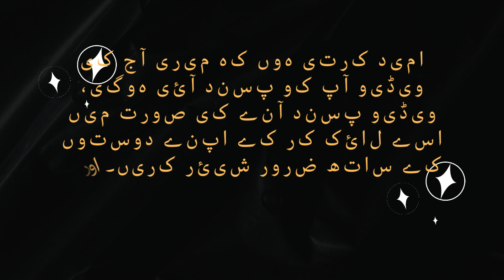Listen To This Heart-Wrenching Urdu Poem خاموشیاں/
خاموشیاں / 👉 A Heart Touching Urdu Poem / Urdu Poetry Status Video /

Hello,
I am making Motivational Videos, Inspirational Videos, Life Quotes, Quotes on Yearly Events, Poetry, Sayings, Quotes, Wishes, etc...